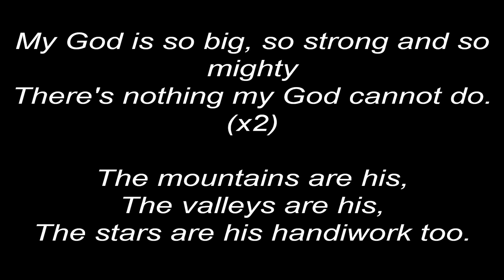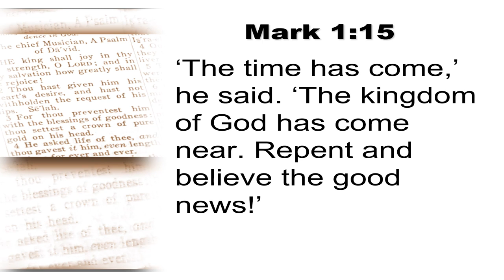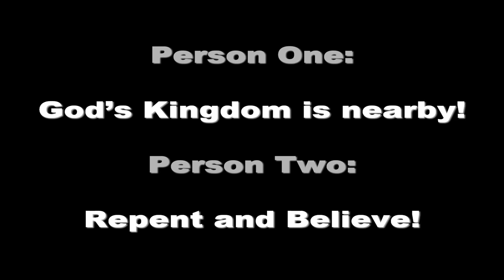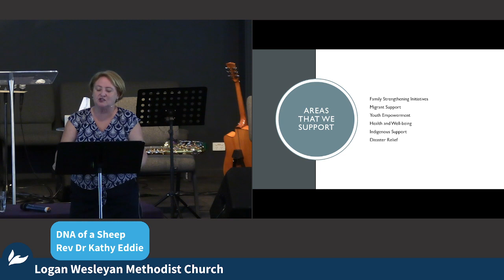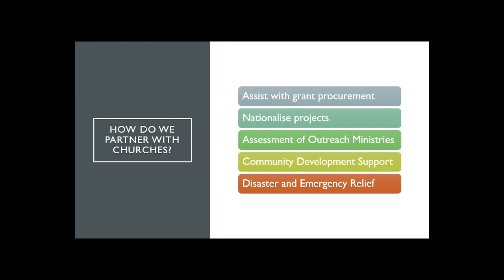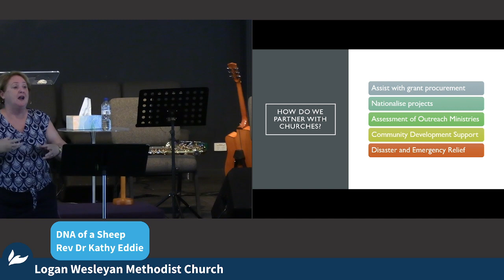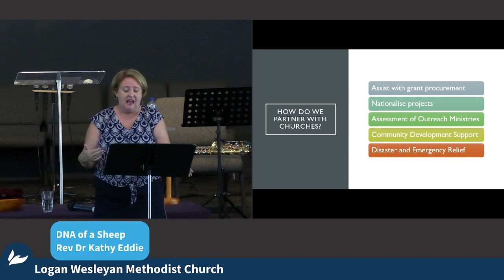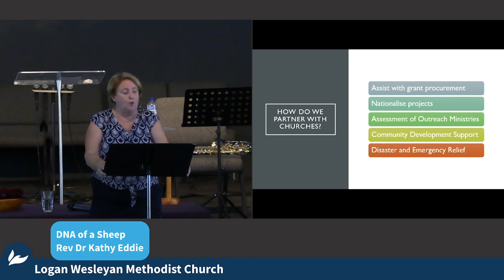2024 03 10 Kids Time and Message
Kids Time and Message from Matthew 25:31-10 at the Logan WMC recorded on Sunday 10 March 2024: DNA of a Sheep